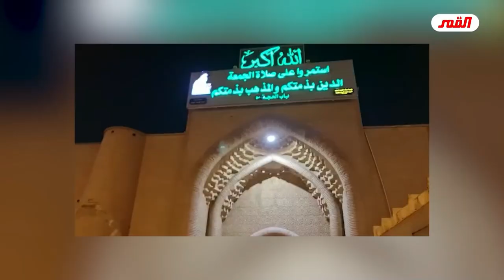علامة في حائط مسجد الكوفة - الحلقة 3 (ق3)//(علامات قريبة من ظهور الحجة بن الحسن💙)// عبد الحليم الغزي